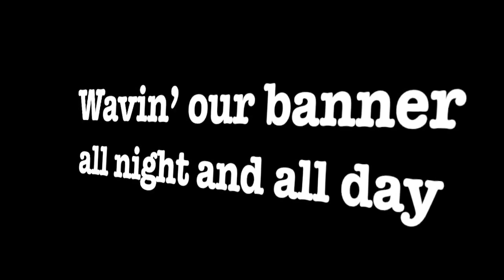3902 [contains flashing lights]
This song was recorded by the CUPE Union Picketeers in solidarity with the workers on strike at CUPE 3902 (with thanks and apologies to Queen). No one should be working poor.

CUPE we're the union, strikin'
Shoutin' in the street gonna take on the U of T
Got a strike underway
We want fair pay
Wavin' our banner all night and all day
THREE-NINE, THREE NINE OH TWO

CUPE we're the teachers, graders
Strikin' for the day we get a contract with U of T
They got mud on their face
Big disgrace
Shame on all the admins gettin' rich at this place!
THREE-NINE, THREE NINE OH TWO (Sing it!)